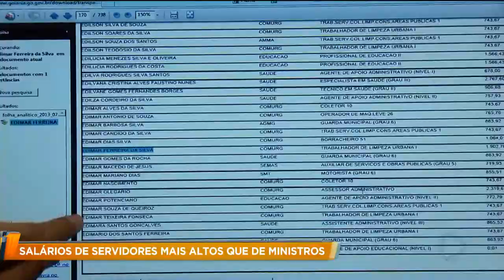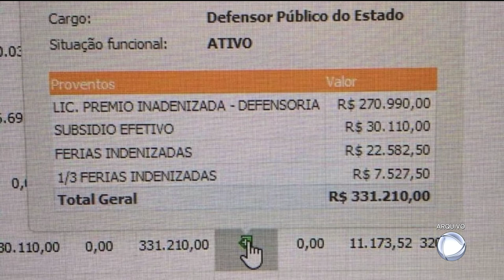SALÁRIOS DE SERVIDORES MAIS ALTOS QUE DE MINISTROS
Numa das regiões mais pobres do Brasil, chama a atenção a diferença entre os salários de trabalhadores da iniciativa privada e o salário de servidores públicos. E não é só no Tocantins que isso acontece, o detalhe que chama a atenção é que servidores  chegam a ganhar sete vezes mais do que um ministro do supremo tribunal federal.